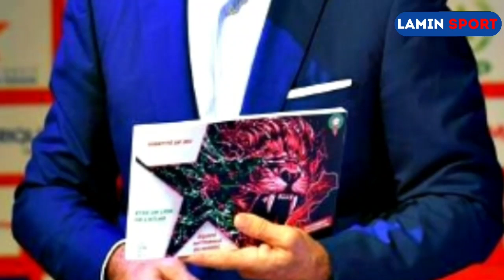عاااجل وحيد يجهز مفاجئة للمنتخب المصري قبل مواجهته يوم الاحد morocco can cameron